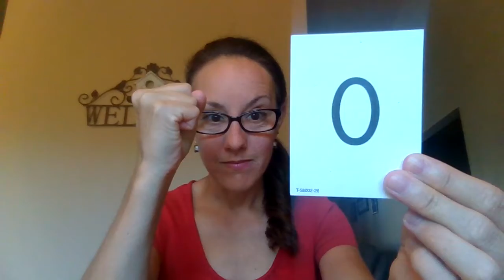finger flash 0 to 5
Get your fingers ready to create sets of 0-5.